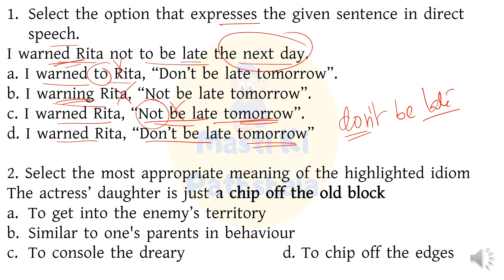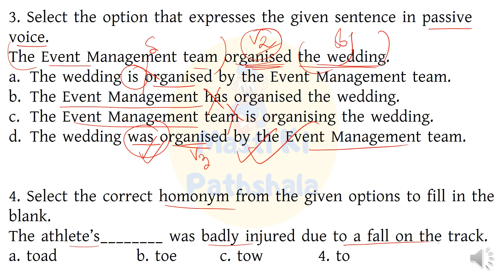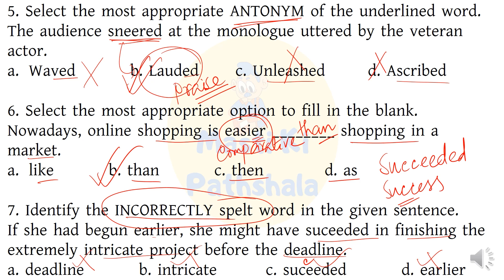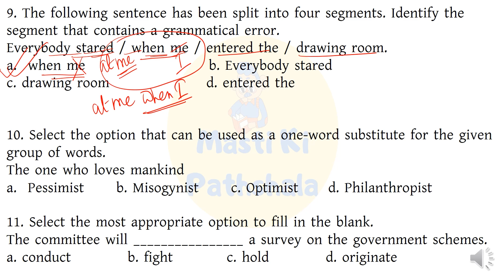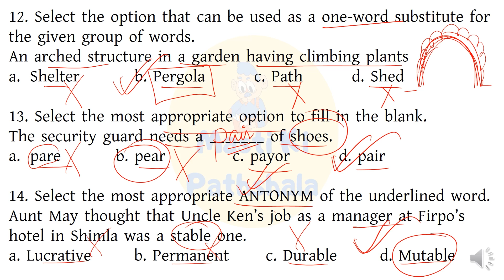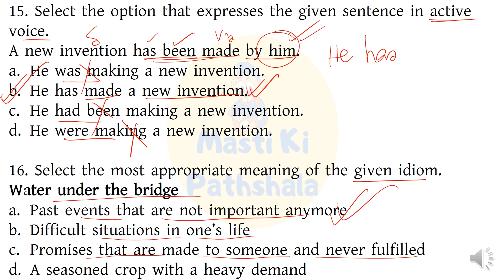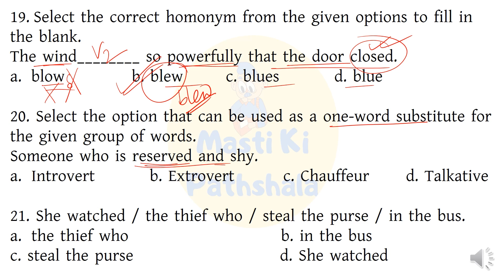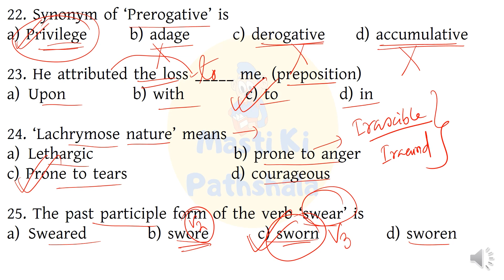ENGLISH MOCK TEST-5/WBCS PRELIMS 2023/ENGLISH PRACTICE FOR WBCS/WBCS,PSC MISC,CLERK,SSC CGL,CHSL,MTS